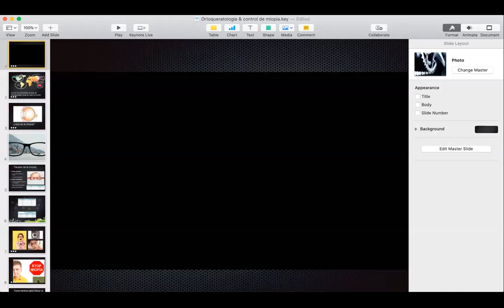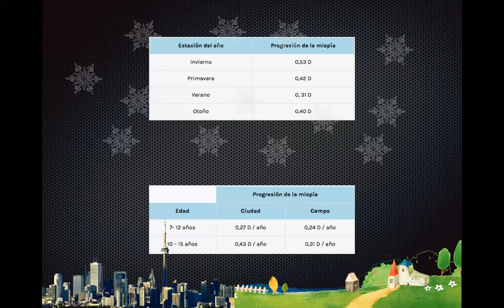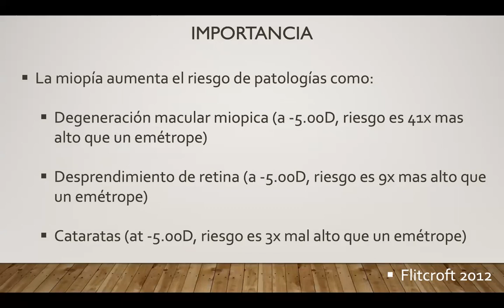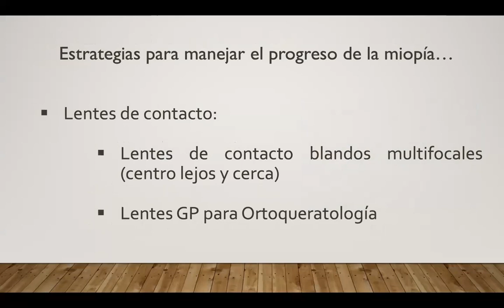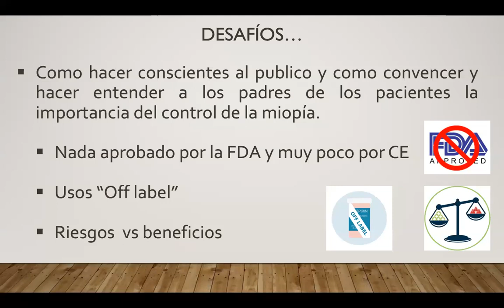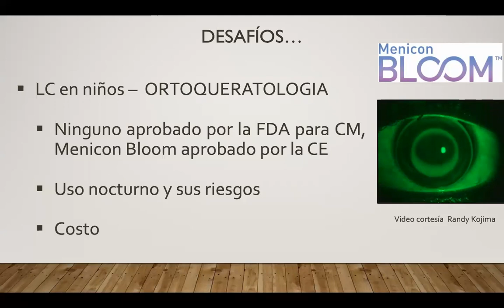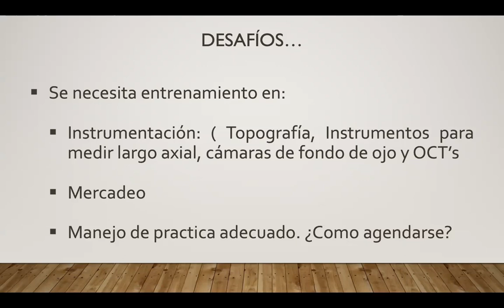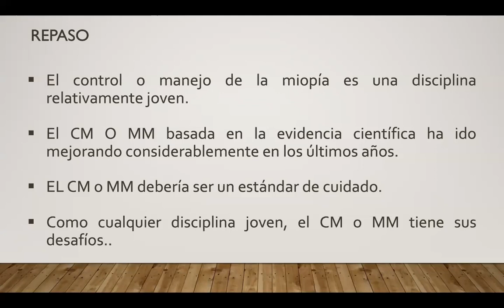Desafíos en Introducir el Manejo de la Miopía en la Práctica Privada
La miopía es una de las principales causas de discapacidad visual a nivel mundial, se calcula para el 2050 mas del 50% de la población mundial tendrá miopía, te invitamos a ver esta interesante charla junto a la Dra. Elise Kramer experta en el campo de la Optometría, donde nos explicara y nos brindará consejos importantes.

Resumen profesional:

Trabajo: Miami Contact Lens Institute, Weston Contact Lens Institute, Directora General.
Asociaciones: Scleral Lens Education Society (SLS) (fellow y educación publica), Associazione Internazionale di Lenti Sclerali (AILeS) (relaciones internacionales), American Academy of Optometry (AAO) (Fellow), British Contact Lens Association (BCLA) (miembro), International Society of Contact Lens Specialists (ISCLS) (miembro, delegada), American Optometric Association (AOA) (miembro), International Association of Contact Lens Educators (IACLE) (miembro)
Declaraciones financieras: BostonSight, Euclid Systems Corporation, Spectrum International.
Residencia: Salud ocular, Bascom Palmer Eye Institute (Miami, FL)
Estudios: Universitéde Montréal (Québec, Canada) – Optometría
Idiomas: Francés, ingles, italiano, español, hebreo, portugués.